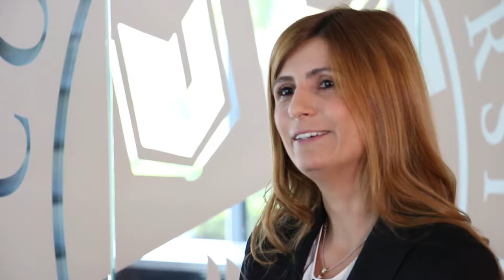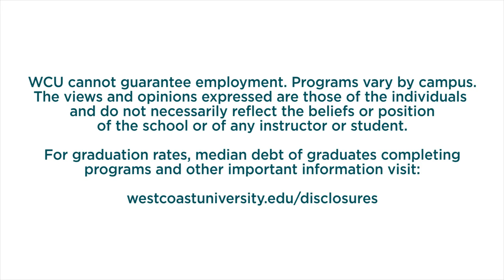WCU PharmD: The Biggest Misconceptions about Pharmacy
Participants of WCU's Doctor of Pharmacy Program dispel some of the greatest misconceptions about the Pharmacy.